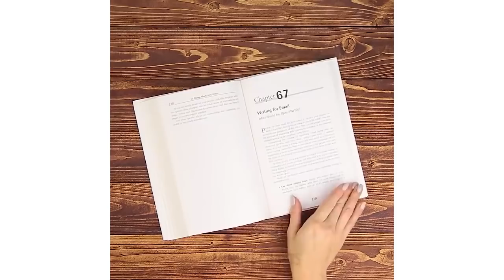18 TRUQUES SIMPLES DE COSTURA QUE MUDARÃO A SUA VIDA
Estes truques de costura serão úteis em qualquer momento, então dá uma conferida! Úteis e fáceis, assim como você precisa! ;)